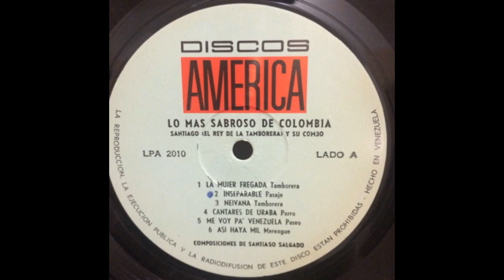Santiago y Su Combo / Jardinero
Latin Cumbia, Paseo